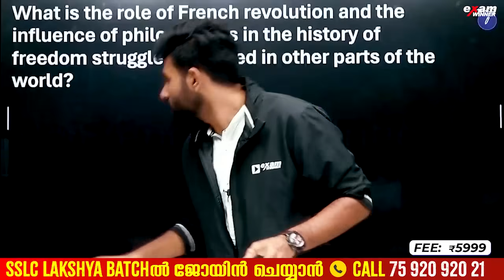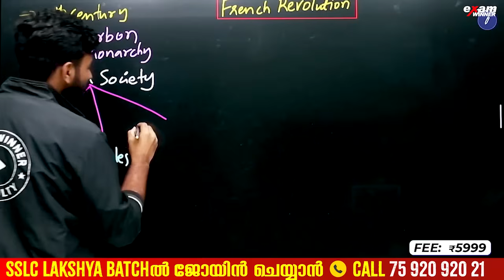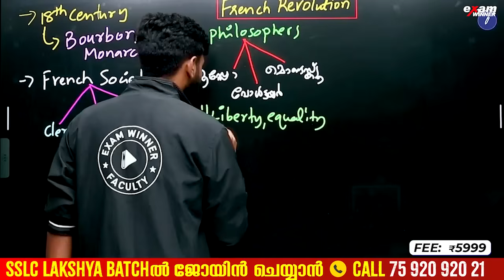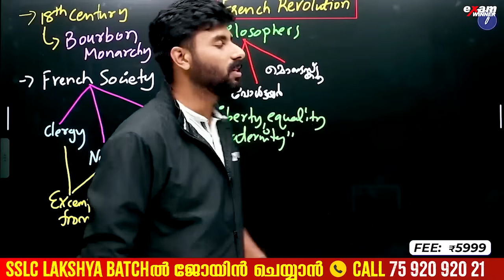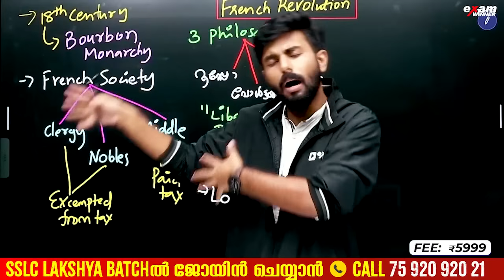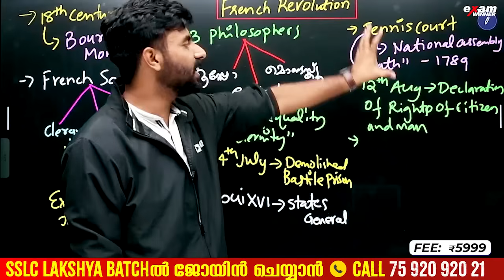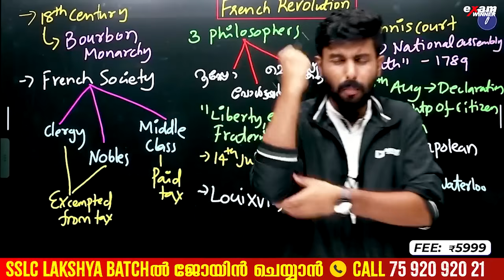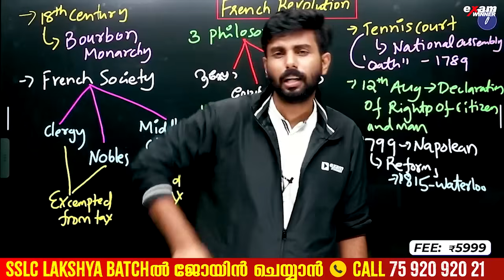SSLC Social | Chapter 1 |Revolution that influenced the world Part 2 |French Revolution | Examwinner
Embark on a journey through history with our latest video focusing on SSLC Social Studies! In Chapter 1, delve into the profound impact of the American War of Independence, also known as the Revolution that influenced the world. 🌎 Gain valuable insights into the events that shaped nations and changed the course of history. Join us as we explore the significance of this pivotal moment and its enduring legacy.

🔥🔥🚶 🚶 To Join Exam Winner SSLC Revision Batch   📱WhatsApp " Hi " to 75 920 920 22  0R " Call " 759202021🚶 🚶 🔥🔥